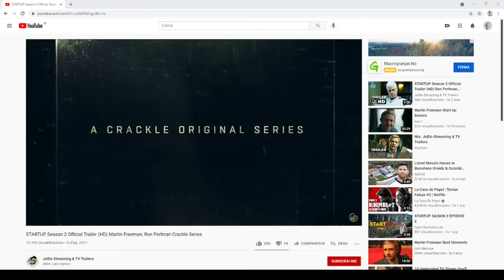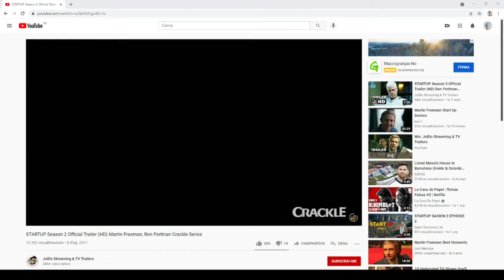Parlem d'economia veient Startup | Economia de ficció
La sèrie de TV Startup de Netflix analitza el tema del blanquejament de diners negres i de les criptomonedes. Pot ser interessant veure-la per a comprovar que les criptomonedes no sols aporten aspectes positius, si no que també serveixen per a fer operacions especulatives i fraudulentes.